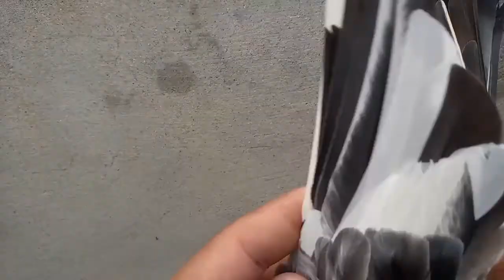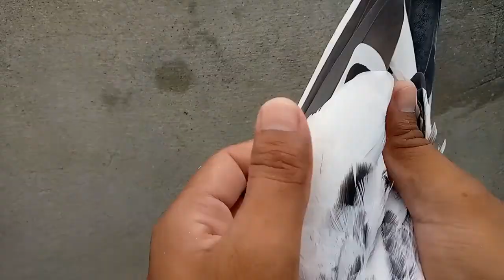Jhoron wale Kabootar for sale | Teddy kabootar for sale | Tasveer wale kabootar for sale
teddy kabootar for sale
teasveer wale kabootar for sale
jhoron wale kaboorar for sale
salaray teddy kabootar for sale